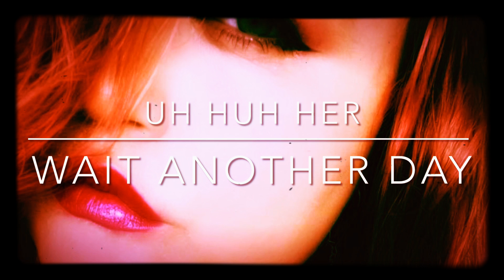Uh huh her - Wait Another Day - Cover By Clare Easdown